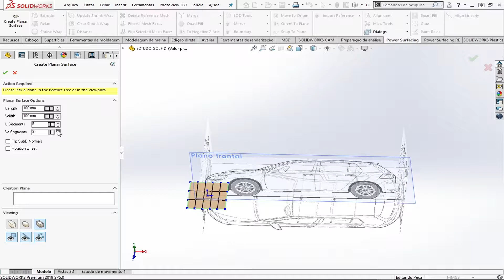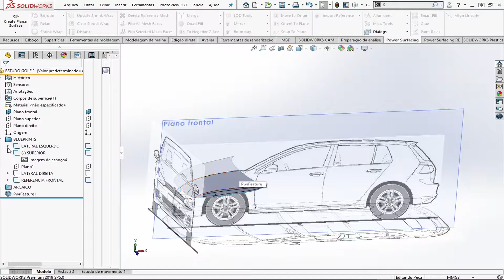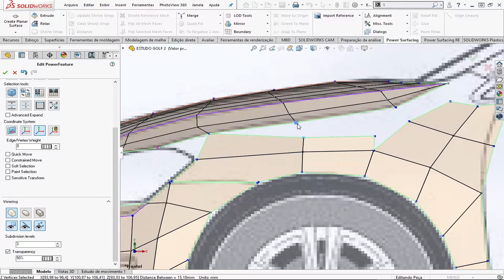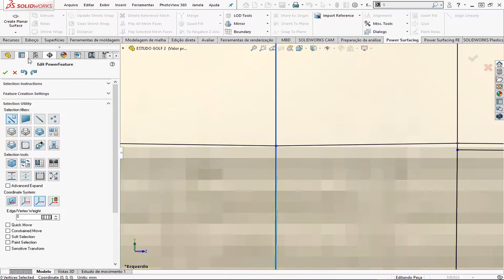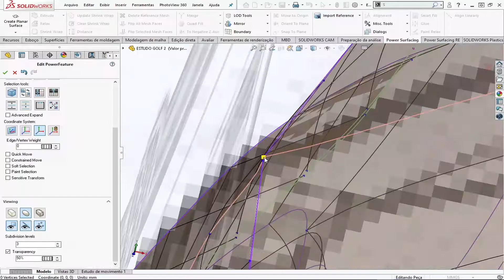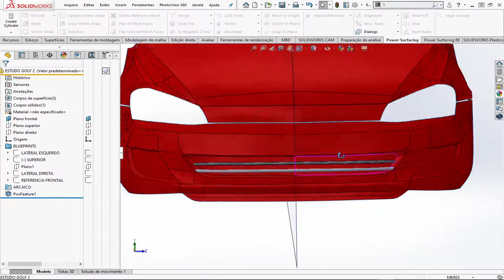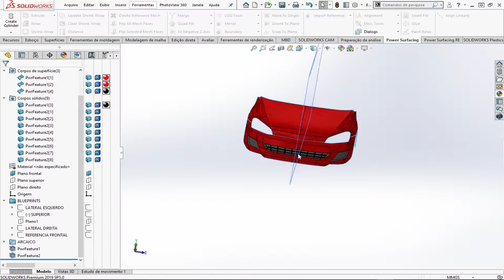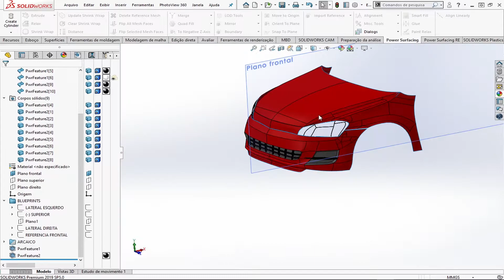SOLIDWORKS EM TIME LAPSE | GOLF P1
LINKS 👇👇👇

No vídeo de hoje, SOLIDWORKS EM TIME LAPSE | GOLF P1 2
fiz um timelapse mostrando pra vocês a primeira parte da modelagem de um Golf, espero que curtam e se tiverem interesse em aprender e dominar o solidworks assim como eu o link para o meus cursos estão logo abaixo. Abraço

Acesse nossa pagina para ter acesso a todos os nossos cursos com desconto: